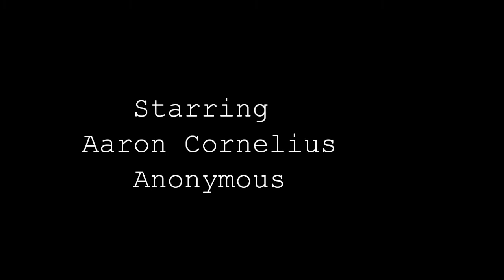PLANS - Short Film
Things don't always go to plan...

The friend of a depressed teenager makes plans to resolve his issues, but faces problems of his own when he finds he is unable to save him.

Submitted for the Baulko Short Film Fest. Awarded Highly Commended =)